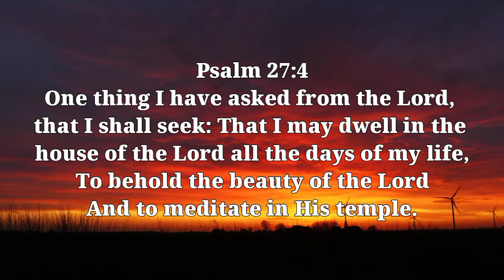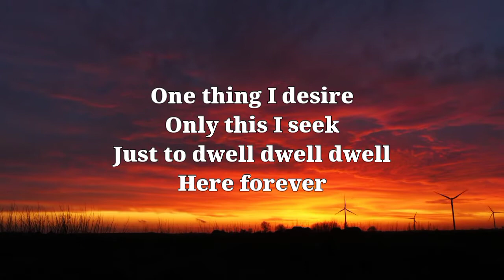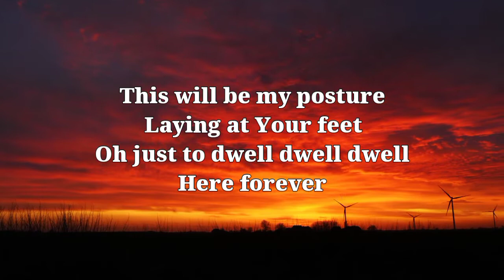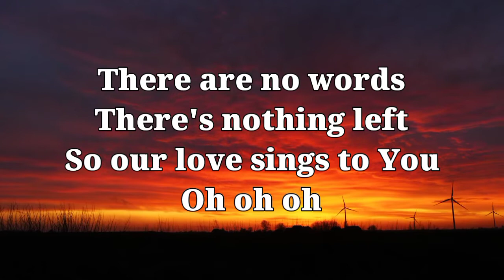Maverick City - Most Beautiful piano worship instrumental